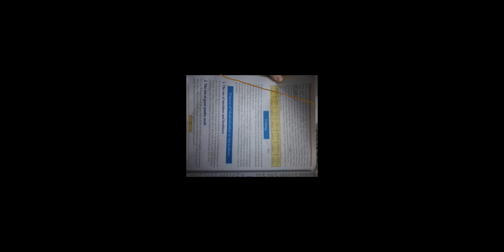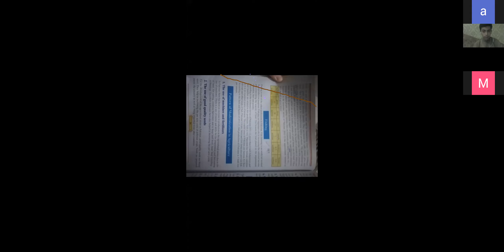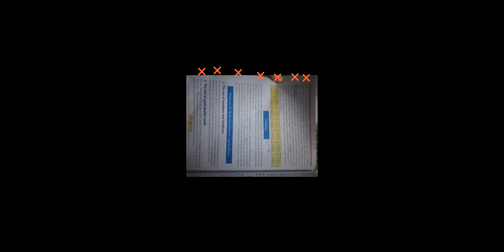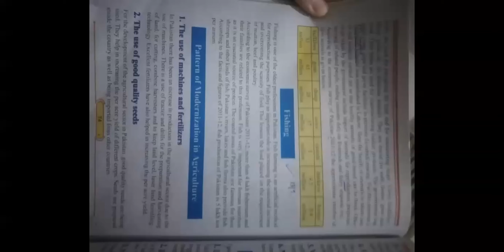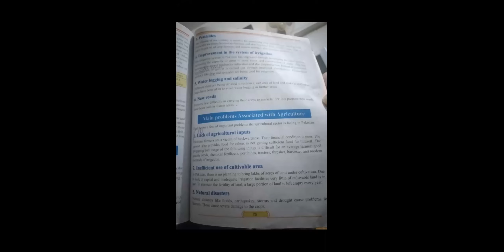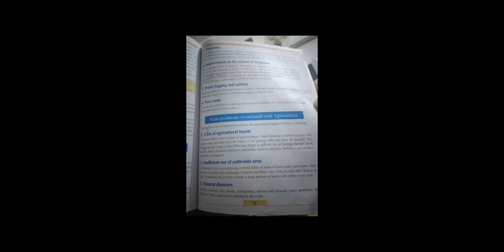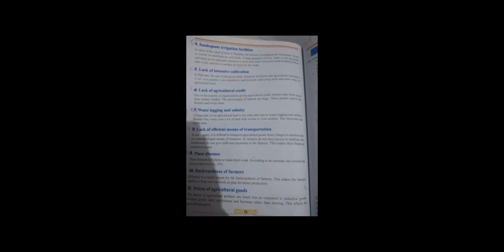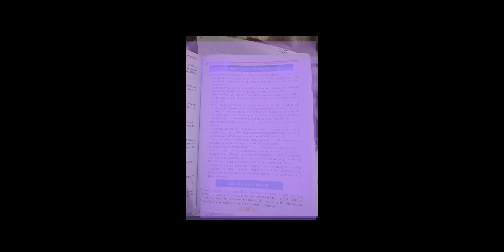Pakstudies Class X Wednesday 15 July 2020